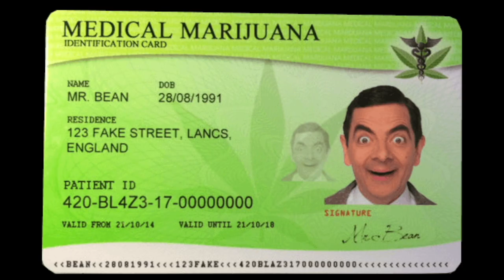2.1g Joint Sesh with CHRISSLEGEND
RIPCHRISSLEGEND🖤

Thanks to all of you who watched!! I'll be posting again Monday if this video gets to 55 likes so like it up and don't let the next vid flop!